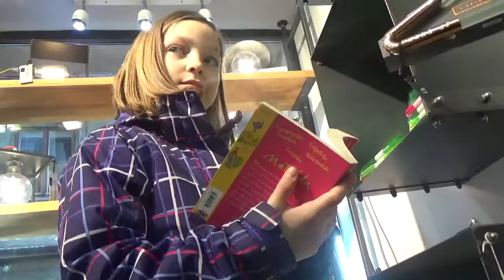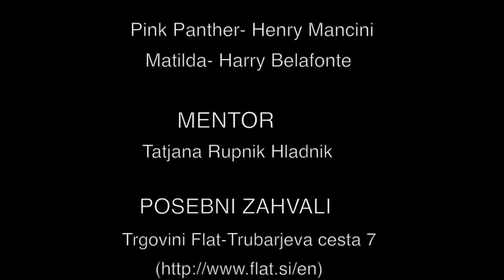Matilda - OŠ Poljane Ljubljana (slovenščina ima dolg jezik 2018)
Igrajo: Maj Evon Ažman, Matija Leonardi, Nana Leonardi, Ana Vipotnik, Tina Judnič, Mirna Jarh, Oskar Lokar, Marijana Brecelj, Miha Leonardi in Cal Arluck.

Kamera: Matija Leonardi, Nana Leonardi, Oskar Lokar, Alina Jarh in Maj Evon Ažman

Scenarij, montaža, režija: Matija Leonardi

Glasba: Pink Panther - Henry Mancini, Matilda - Harry Belafonte

Mentor: Tatjana Rupnik Hladnik

Film je dobil srebrno priznanje na tekmovanju slovenščina ima dolg jezik.